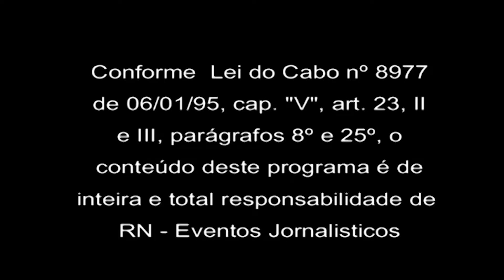momentojuridico 11 02